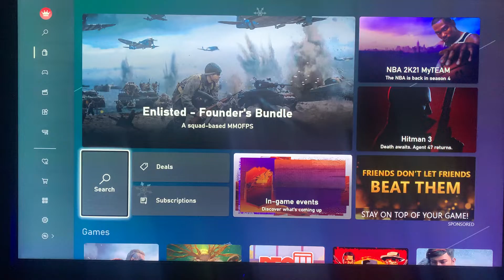Checking if rust is on console day 24, I’m back!?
Hopefully rust will come out soon.